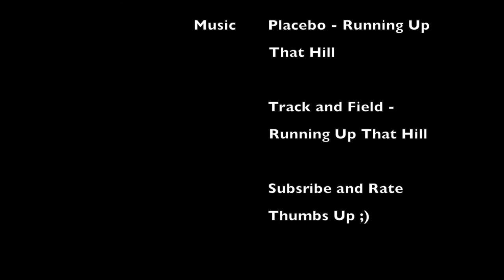Spray paint art: shipwreck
Artist: Adam Rainees